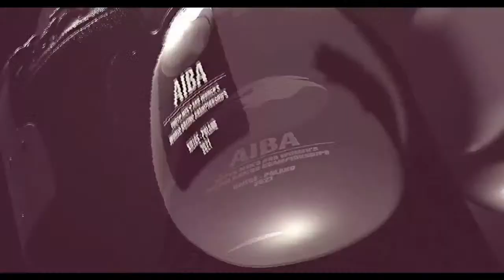Press Conference AIBA Youth Men's and Women's World Boxing Championships 2021